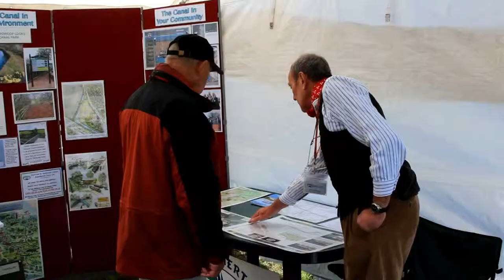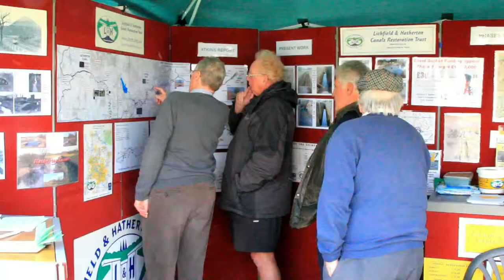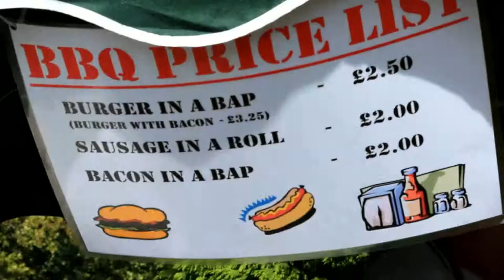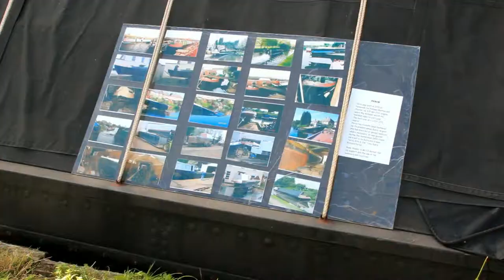Huddlesford Gathering 2011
Huddlesford Gathering of Classic Cars and Boats 2011
Organised by the Lichfield & Hatherton Canals Restoration Trust and Lichfield Cruising Club.